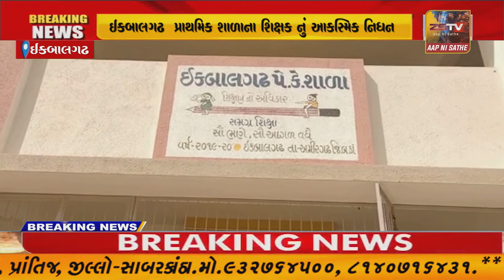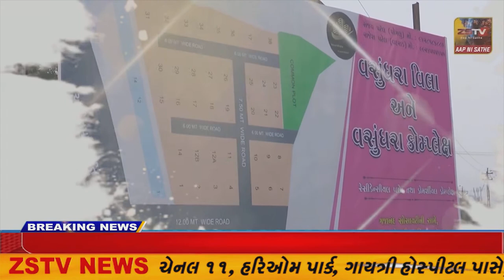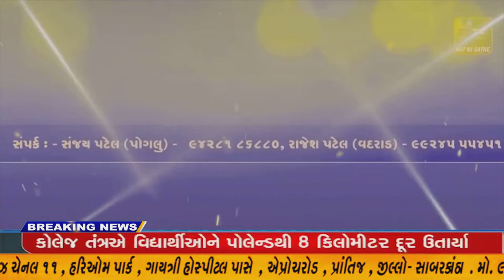ઈકબાલગઢ પ્રાથમિક શાળાના શિક્ષક નું આકસ્મિક નિધન થતાં શાળા પરિવાર દારા અશ્રુભીની શ્રદ્ધાંજલિ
ઈકબાલગઢ પ્રાથમિક શાળાના શિક્ષક નું આકસ્મિક નિધન થતાં શાળા પરિવાર દારા અશ્રુભીની શ્રદ્ધાંજલિ આપવામાં આવી.//ZSTVNEWS//